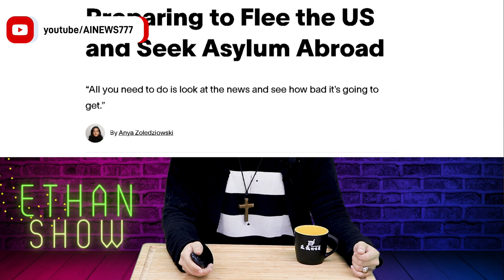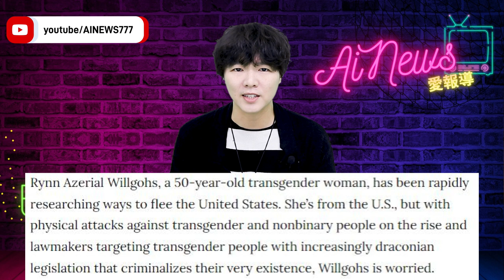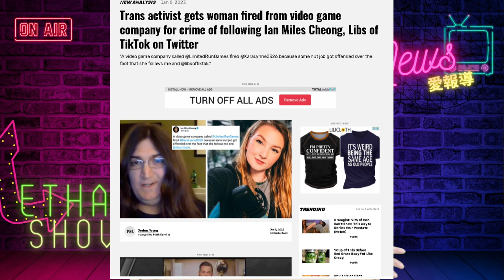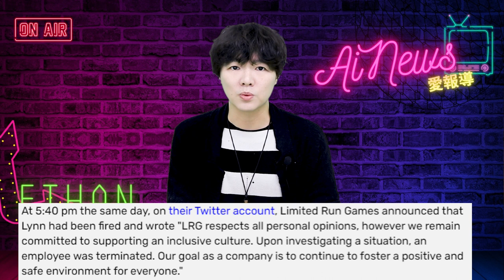保守派的勝利? 變性人計畫脫美申請政治庇護| AI News 愛報導